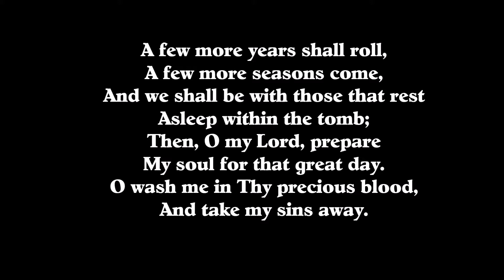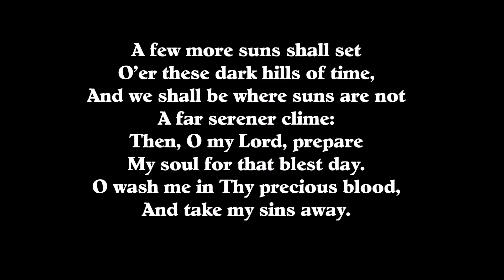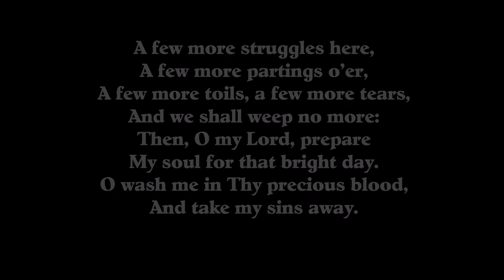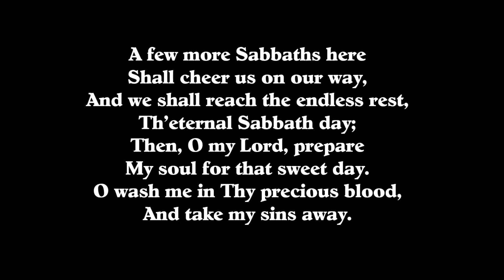A Few More Years Shall Roll hymn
This hymn was written by Horatius Bonar in 1842.
This hymn was assembled by my daughter using Movie Maker.